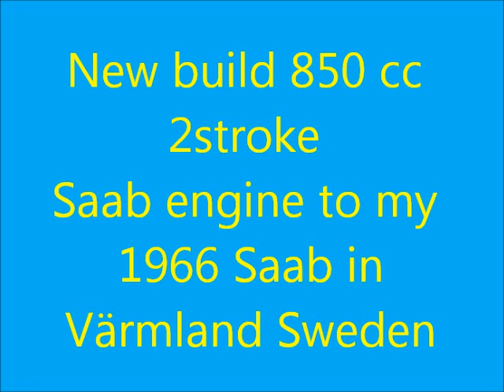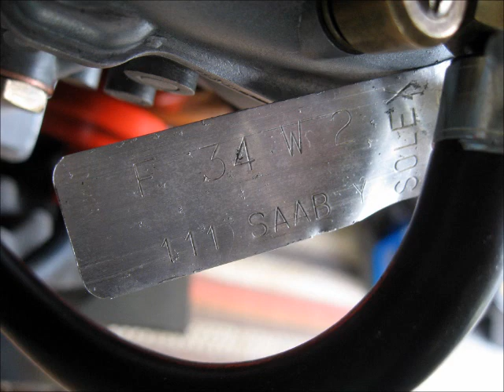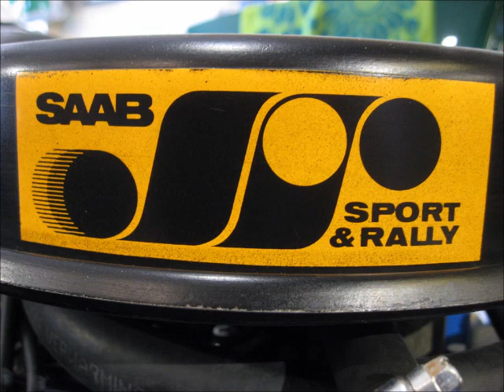Saab 96 1966 2 stroke engine 850cc in grums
New build engine saab 2-stroke 1966 triple carbs